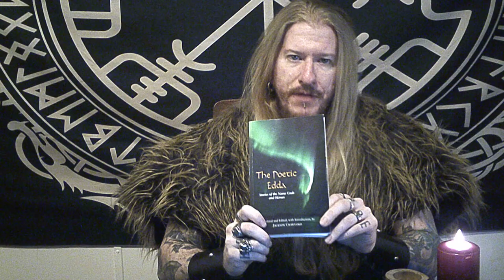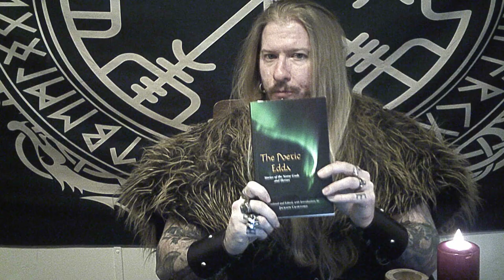Runes & Bindrunes (Fan Requested Video)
Today we discuss the topic of rune and bindrunes!